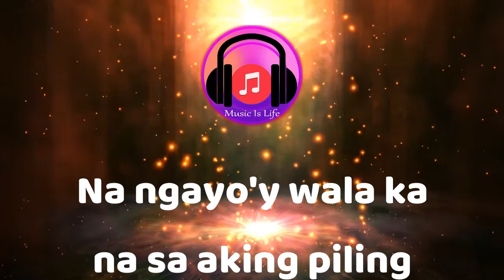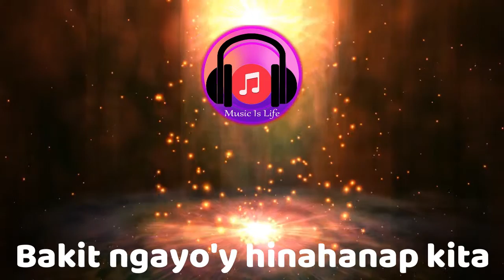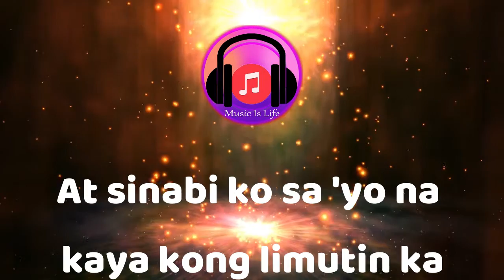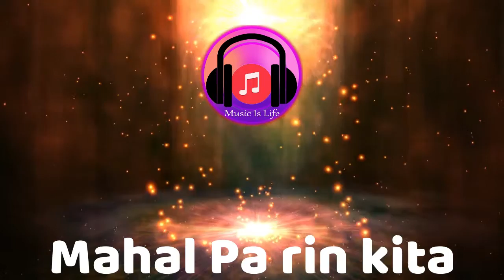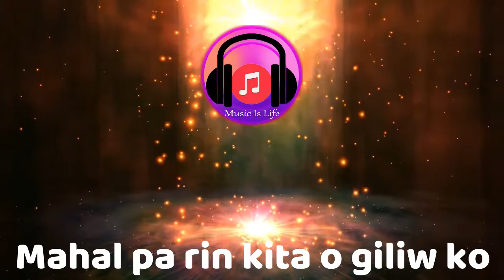Mahal Pa Rin Kita by Voices of 5 (LYRICS)